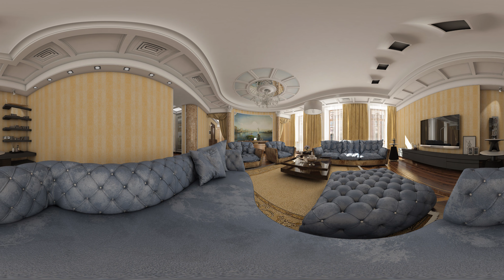360° - 3D render | Интерьер | Гостиная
Панорамная визуализация жилого интерьера. Гостиная. Рекомендуется просмотр с качеством 4k.